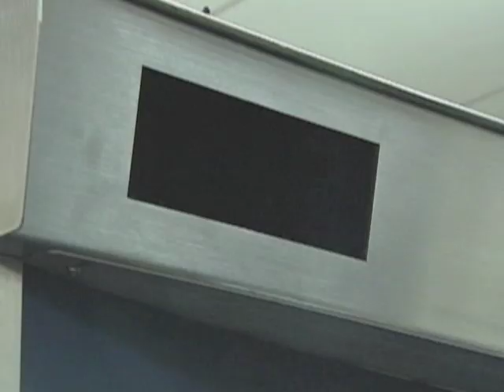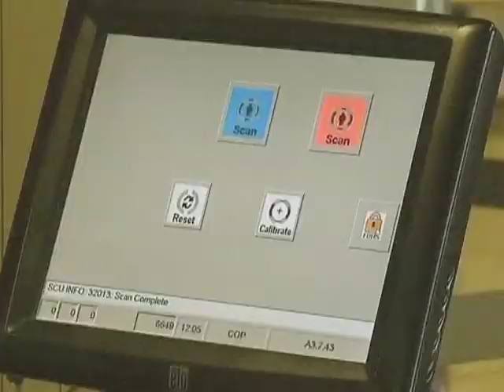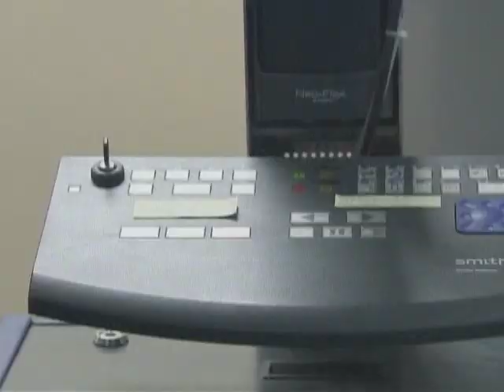Anti-Terrorism Body Scanners Stir Fears of Radiation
Public opinion polls suggest most Americans favor full body scanners as a way to protect against terror attacks on commercial airliners. The benefits of scanners are being debated in a number of countries. Some groups have raised privacy issues.  But many people believe the machines could also contain health risks. As Vidushi Sinha reports, the scanners release small amounts of radiation, which over time, some scientists say, could increase the risk of cancer.